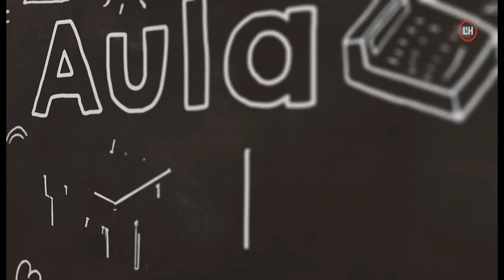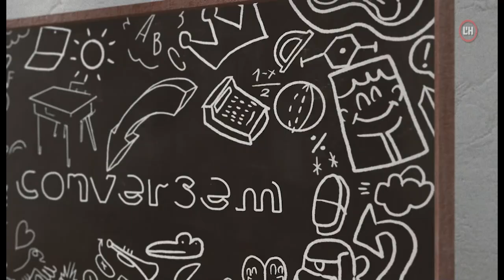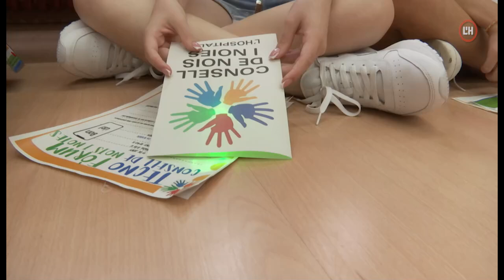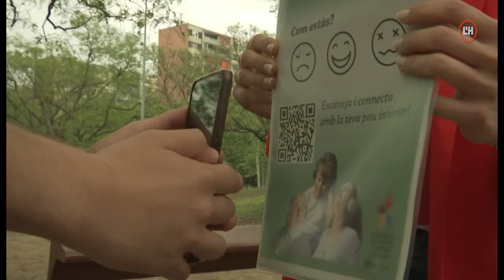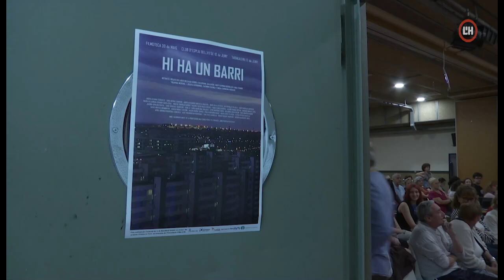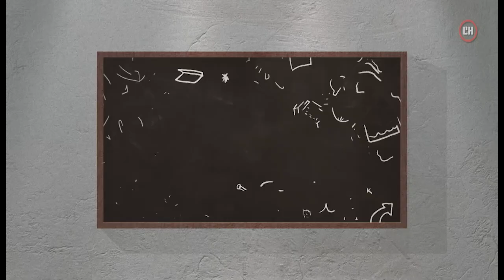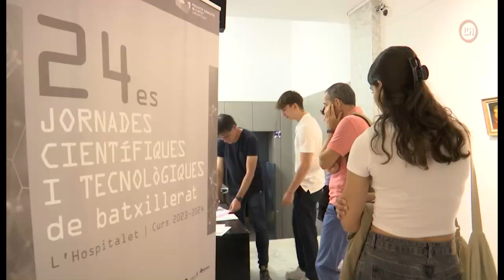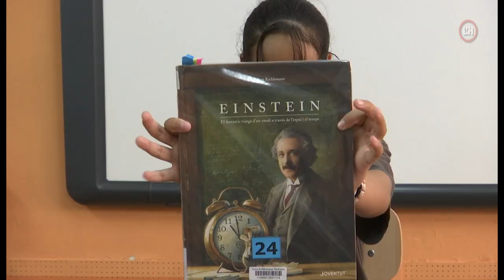Aula L’H | 19-06-24 | Petits talents científics. Experiments amb alumnes de l’E. Lluch i P. Lliscart